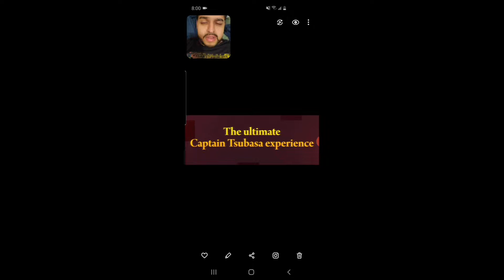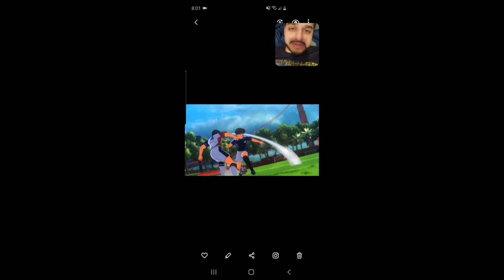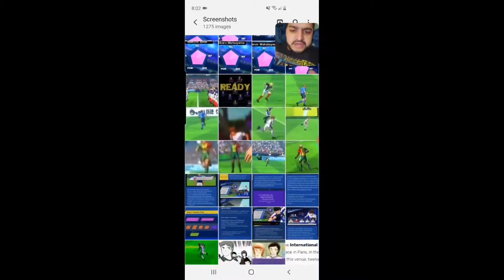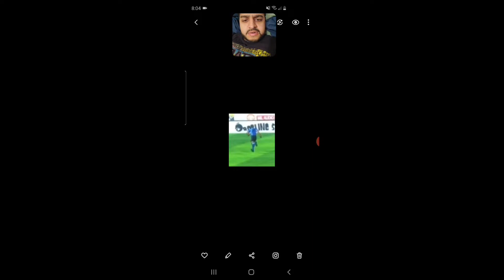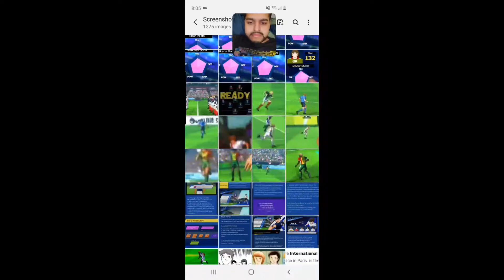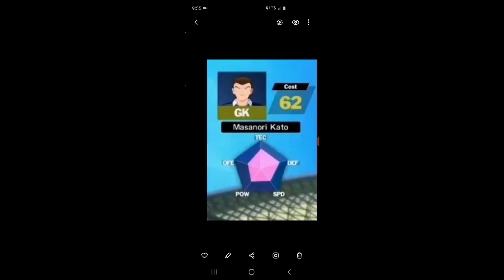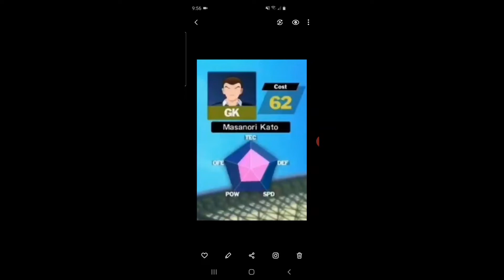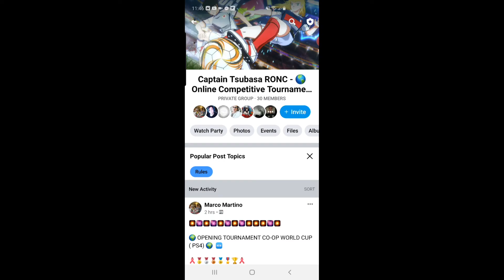Captain Tsubasa Rise of New Champions: Eleven Members